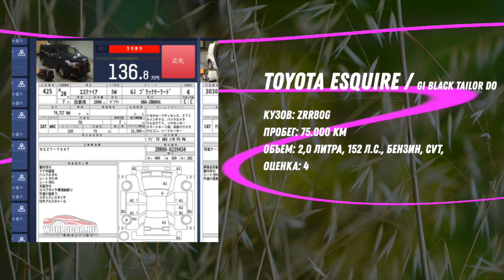КУПИЛИ HONDA VEZEL В КРУТОЙ КОМПЛЕКТАЦИИ 🔥🔥 | ⬇️ WORLDCAR.RU ⬇️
🇯🇵Автомобили с японских аукционов
📌Прямые торги с офиса
Купим для вас:
🚘Под полную пошлину
🔧Конструктор
⚙️Распил

НАШ АДРЕС ВО ВЛАДИВОСТОКЕ:
Суббота 11-15